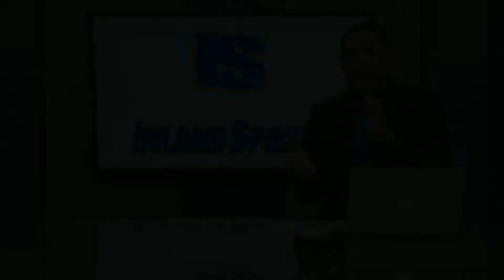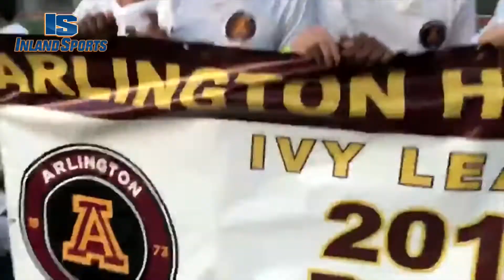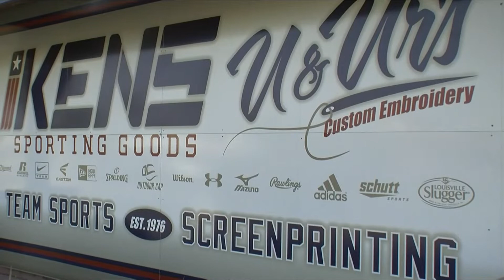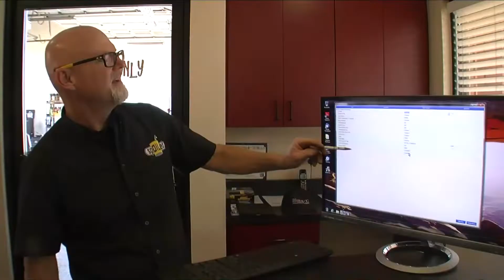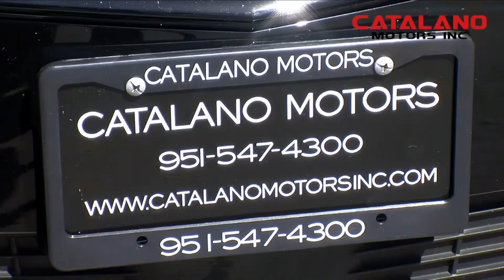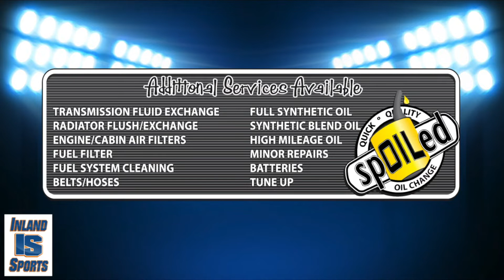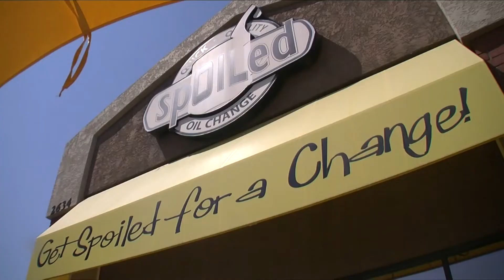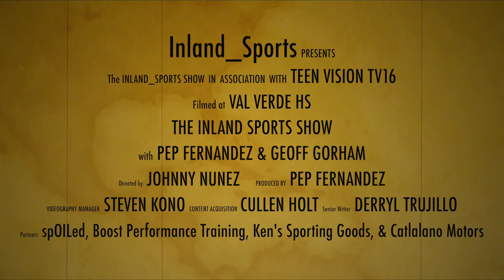LIVE! The Inland_Sports TV Show (1-29-19)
Pep Fernandez sizes up the league title races for high school basketball in the Inland Empire.

Rachel Vigil from the "Road to WACvegas" joins us to talk California Baptist basketball.

Plus, we go "Inside the Lancers presented by Magnolia Heating & Cooling" as the California Baptist women's water polo team opens the season against several of the top-ranked teams in the country.

We also take a look at Landon Donovan (Redlands)  joining the San Diego Sockers of the MASL and Joe Kelly (Corona HS, UC Riverside) joining the LA Dodgers.